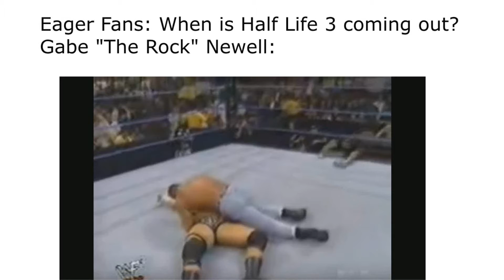Gabe Newells Answer To HL3 Release Date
Accurate.